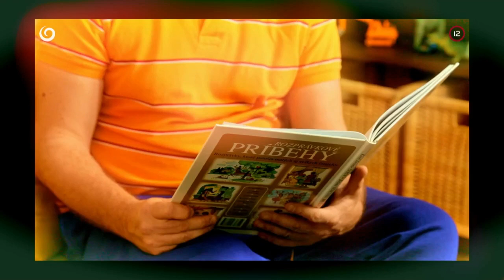Ocko, videl si veľa vagín? (NAŠI)